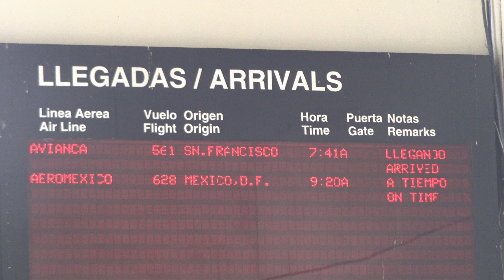Aeropuerto Internacional de El Salvador Resolucion 4K Youtubero Sakvadoreño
Aeropuerto Internacional de El Salvador Resolucion 4K  videos de el salvador